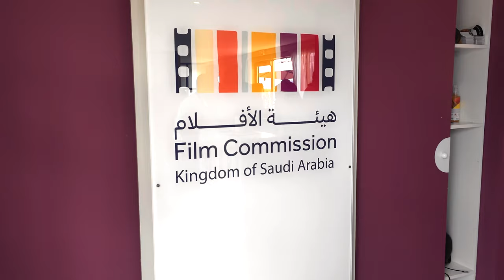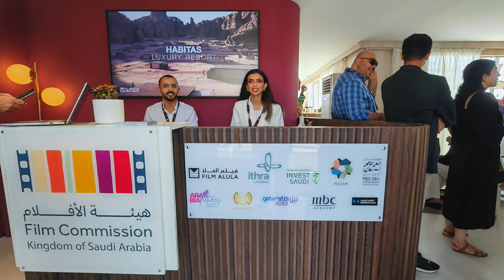Cannes film festival day 1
ENGAGE